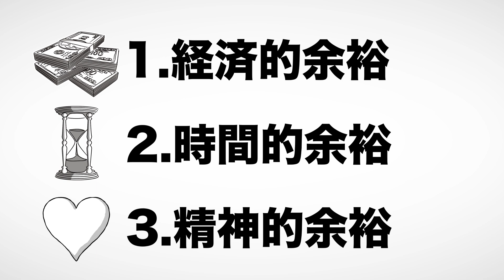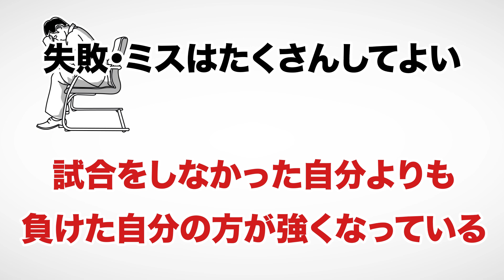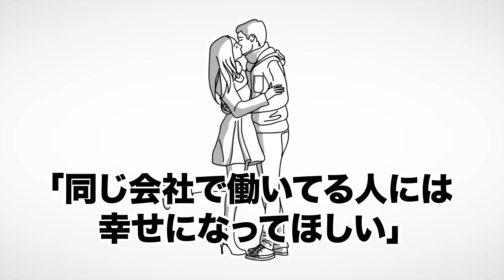【11分で解説】強者の流儀（朝倉未来 / 著）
強者の流儀（朝倉未来著 / KADOKAWA）

今回は朝倉未来さんの『強者の流儀』を解説します。

強者が考える本当の強さとは？

00:00 オープニング
00:58 量からしか質は生まれない
02:15 分析の重要性とは？
03:25 夢への挑戦
04:29 不安は努力で乗り越えられる
06:39 尊敬する人を見つけよう！

⬛関連動画

【11分で解説】心を整える。 勝利をたぐり寄せるための56の習慣（長谷部誠 / 著）

【10分で解説】カンタンに売れるのになぜYouTubeをやらないんですか（鴨頭嘉人 / 著）

1. 商品が事前の記載説明と違っている場合
2. 商品の品質が著しく粗悪なもの
3. 不具合により購入された商品をダウンロードできない場合。